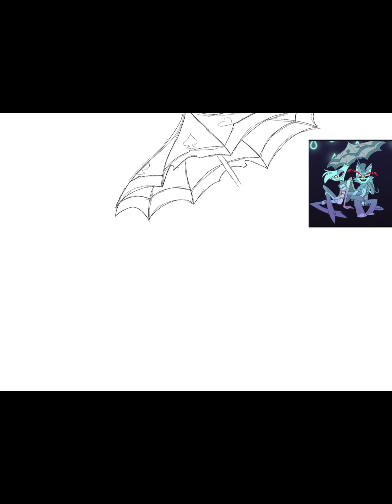Speed paint of angel dust and husk!